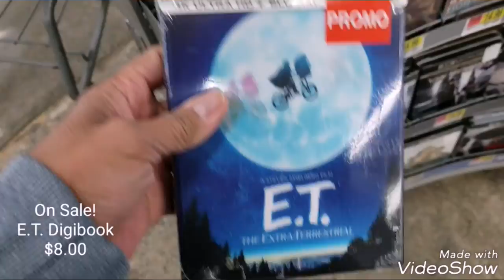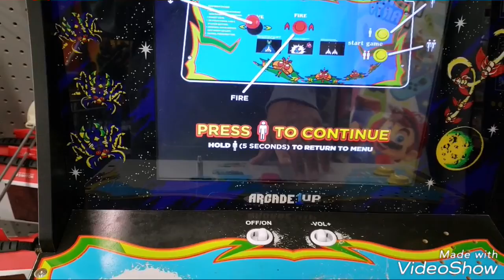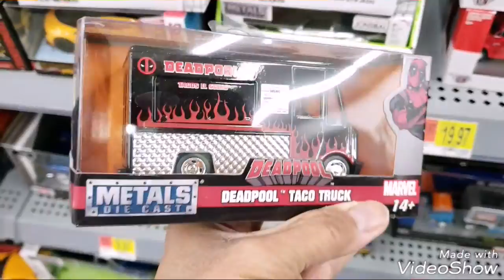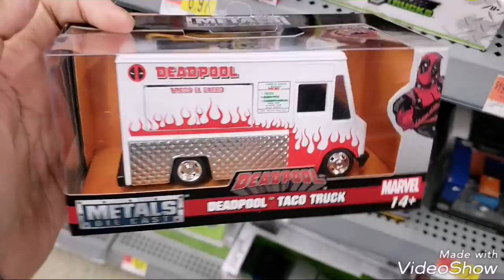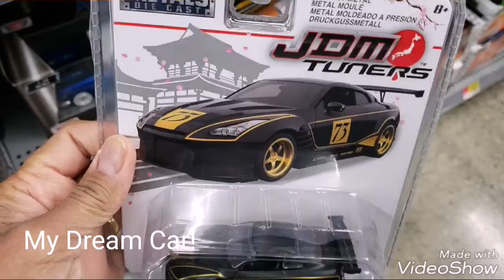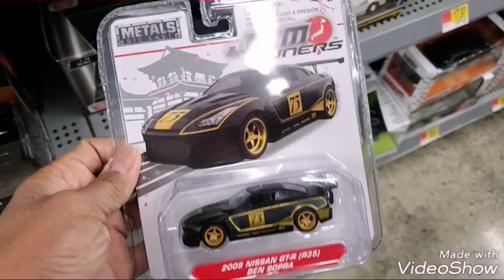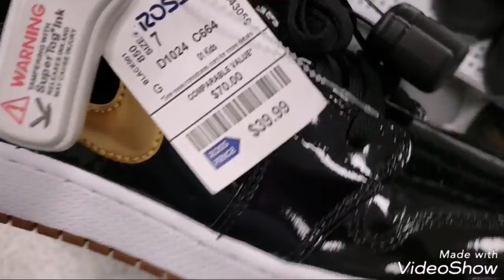Sunday Vlog + Walmart + ROSS + SHOES + TOYS + MOVIES.. Next vlog: How to fix crack mid sole.